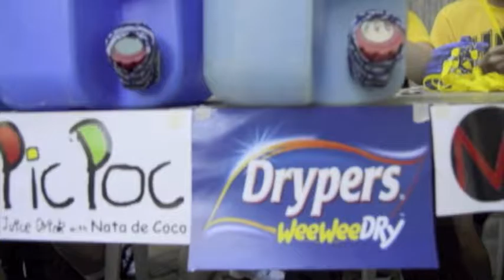AeROARbics Unlimited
Here to promote a new perspective towards aerobic exercises, selected SHS Thomasian students from 11STEM-24 and the Official Executive Board of FEU Diliman SHS gladly present to you:

AeROARbics Unlimited: Growl Your Way To Fitness!

A collaboration between Tigers and Tamaraws, showcasing a whole, new, different kind of unity among universities.

This was held at the FEU Diliman lobby last November 22, 2016.

A performance task in HOPE 1.

Fujifilm Instax Philippines
Wonder Photo Shop PH
Magnitude Event Productions
Mentos
Drypers Philippines
Softee
Red Bull
Aqua Health
Pic Poc